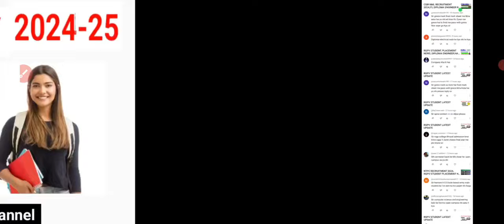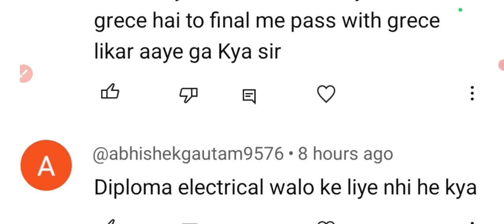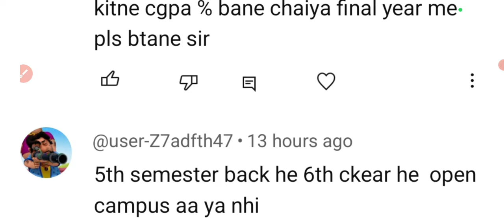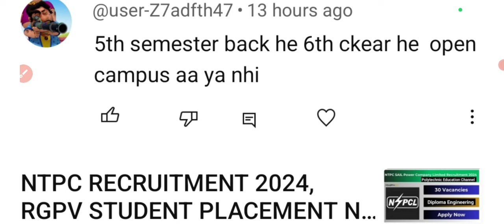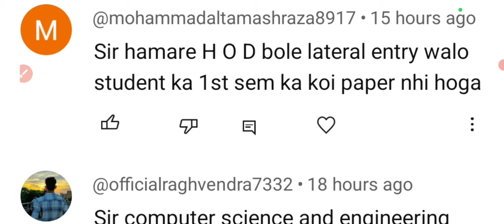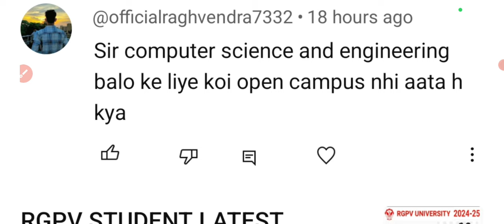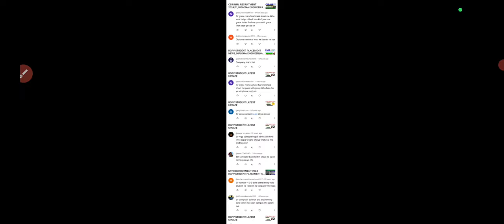RGPV STUDENT LATEST UPDATE